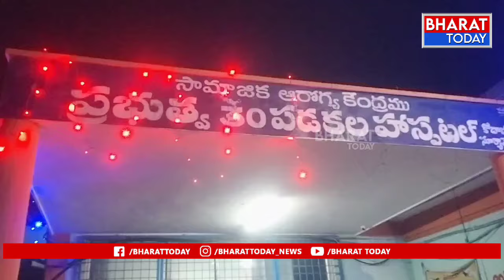కోదాడ: కొమరబండ లో విద్యుత్ షాక్ తో మహిళ మృతి | BT